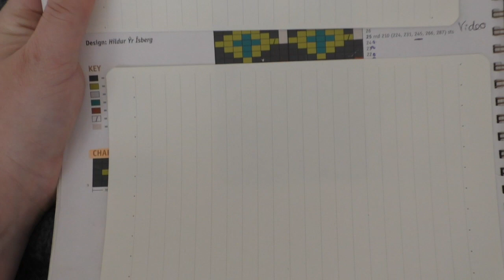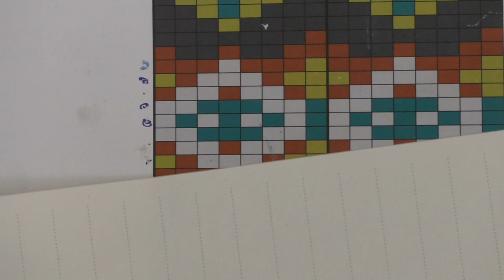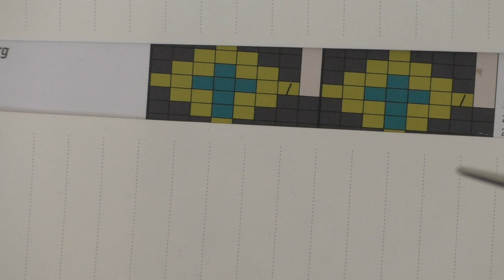Islandpullover stricken - Teil 4 Rundpasse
In dieser Videoreihe nehme ich euch mit auf meiner Reise, wie ich meinen ersten Islandpullover stricke.
Im vierten Teil zeige ich euch wie ich die Rundpasse stricke.

Für das Zeigen der Wolle wurde ich nicht bezahlt. Alle Tipps und Empfehlungen entsprechen meiner eigenen persönlichen Meinung!

Wenn du über die Links etwas kaufst, bekomme ich eine kleine Provision, ohne dass sich der Preis für dich ändert.